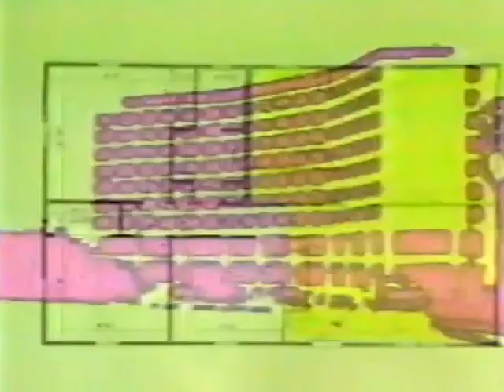Conservatory Crest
_2023 Randomfarm Rekords_